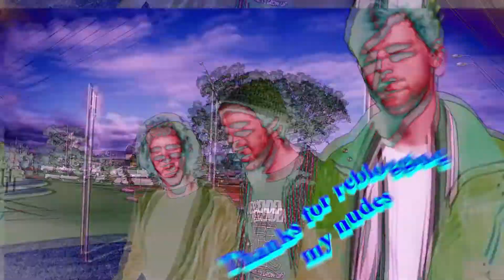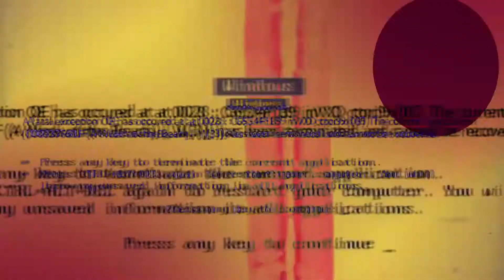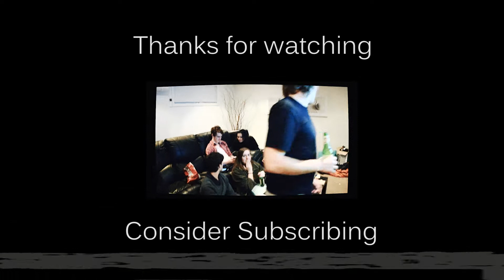A Week at The Beach | V.3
We went to the Beach for a few days, It was excellent.

This video took a lot longer than expected so i hope you all enjoy it

Music List [In order appearance]